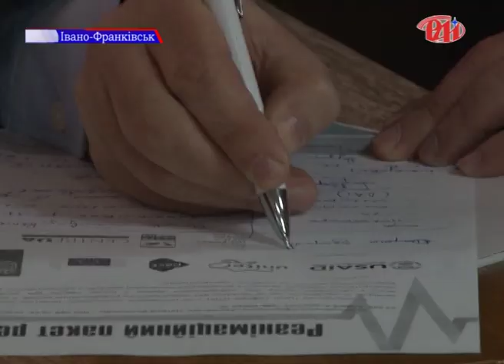Реанімаційний Пакет реформ